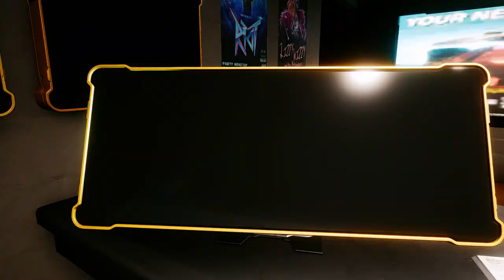Cyberpunk 2077 - Sidejob: Violence - Lizzy Wizzy & Liam